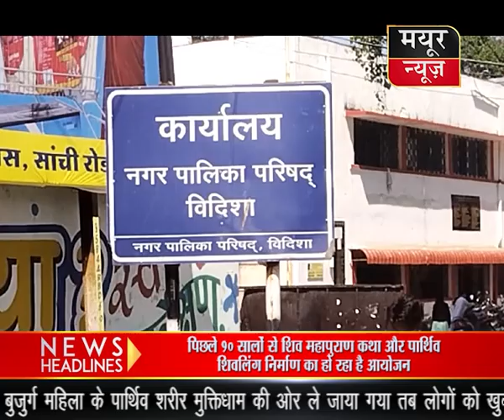विदिशा शहर में जल भराव की समस्या निपटने के लिए की जा रही जल निकासी की व्यवस्था